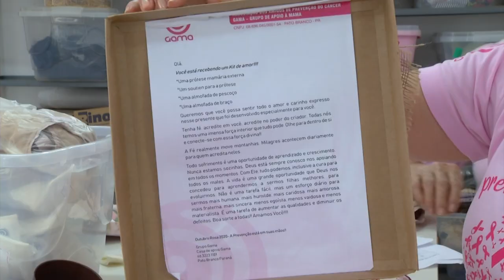Projeto voluntário de integrantes do Grupo Gama confeccionam próteses de mama externas